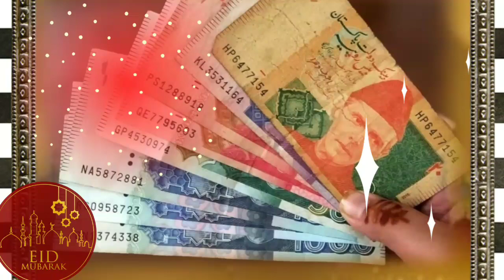Eid mubarak whatsapp status|| Eid al-Fitr 2021status ||Special Eid mubarak